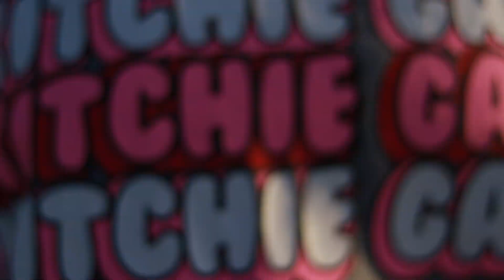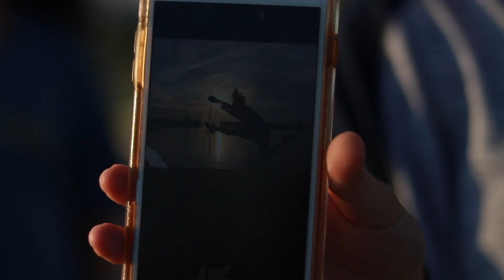pov fun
filmed by marie